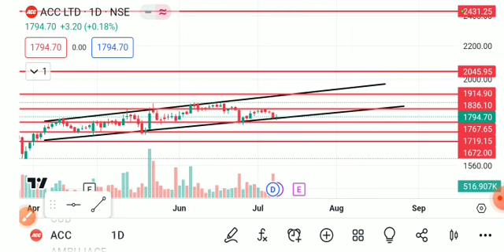ACC SHARE LATEST NEWS TODAY,ACC SHARE TARGET,ACC SHARE ANALYSIS,ACC SHARE LATEST NEWS,ACC SHARE